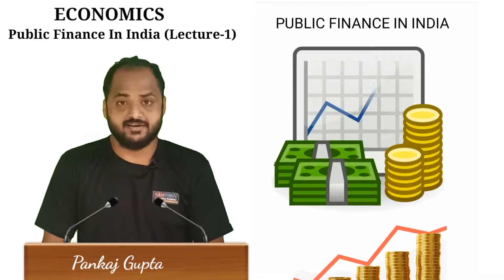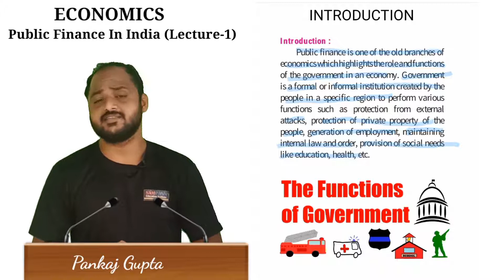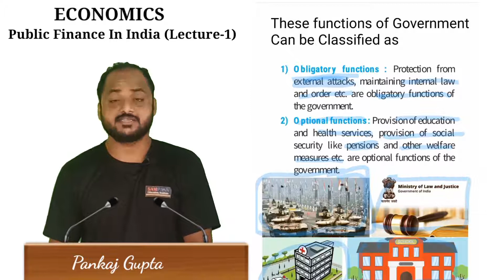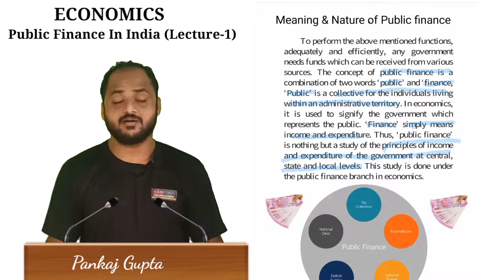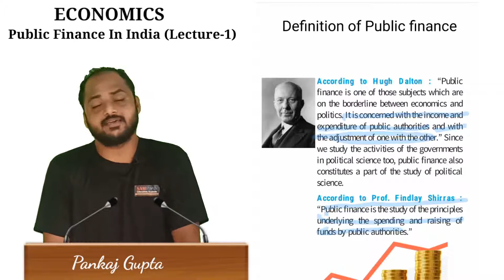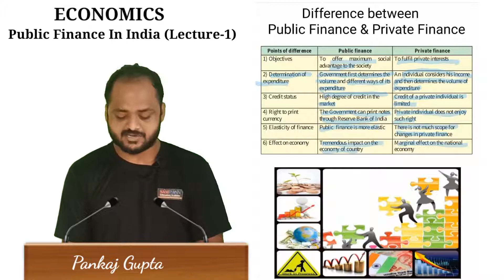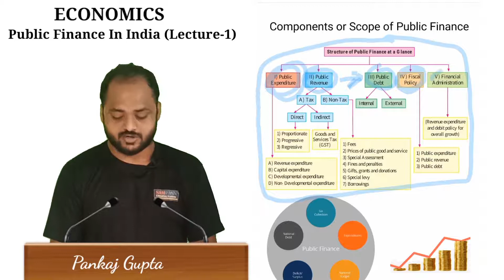Public Finance Introduction & Meaning | Economics Class-12 | Lecture-1